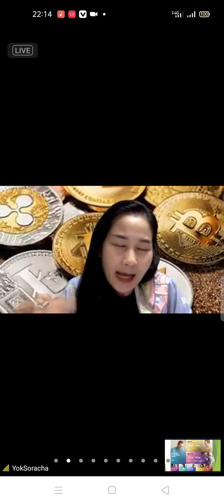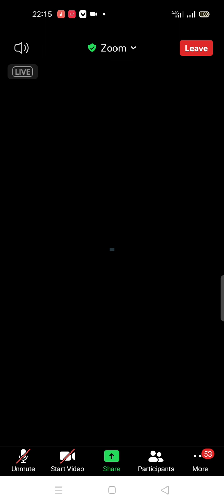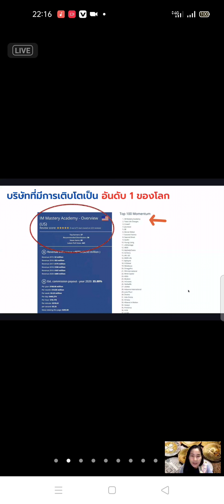จะทำกำไรแบบไหนดีกับครีบโต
ได้ดีมาก